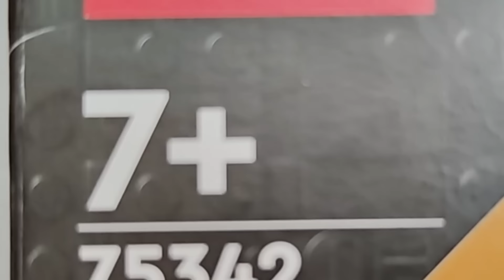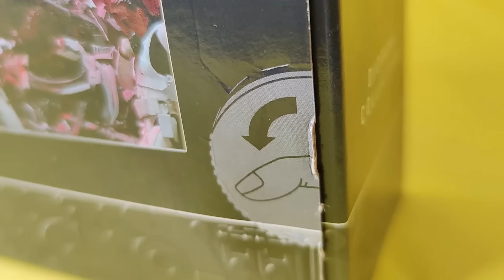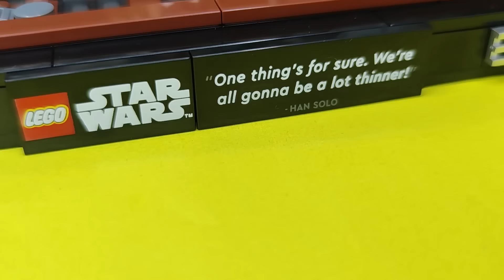Este LEGO es para ADULTOS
Hoy no sumergiremos y daremos un vistazo a uno de los nuevos dioramas de LEGO